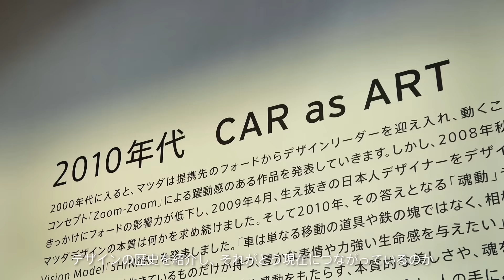オートモービルカウンシル2016“The History of MAZDA DESIGN”ダイジェスト / Automobile Council 2016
2016年8月5日（金）～7日（日）に幕張メッセ（千葉市美浜区）で開催された「AUTOMOBILE COUNCIL 2016（オートモビル　カウンシル）」でのマツダブースの出展をご紹介します。「オートモビル　カウンシル」は、日本の自動車文化の創生を提案して、今年初めて開催されたイベントであり、日本に大人の自動車文化を育みたいという共通の想いを持つマツダも協賛。会場では、1960年代から現在までのマツダのデザイン開発の歴史、将来像を紹介しました。
 / Here are some scenes from the Mazda stand at the Automobile Council 2016, held at Makuhari Messe near Tokyo from August 5–7. Held for the first time this year, Automobile Council proposes the formation of a Japanese car culture. Mazda shares the event organizers’ aim of nurturing a more mature car culture in Japan. Mazda’s stand at the event gave an overview of the development of the company’s design history from the 1960’s to the present, plus a glimpse of the future.